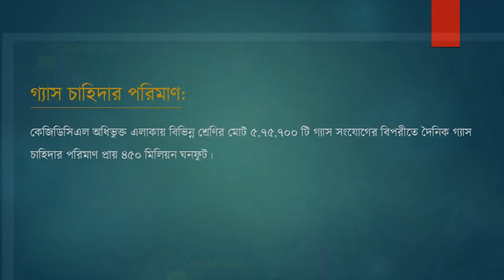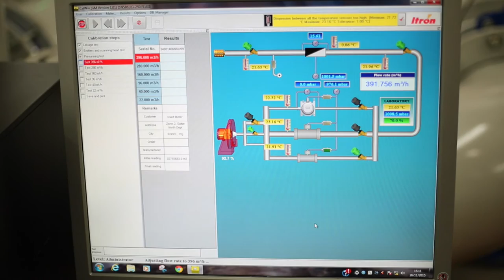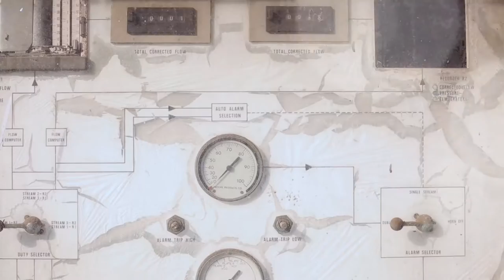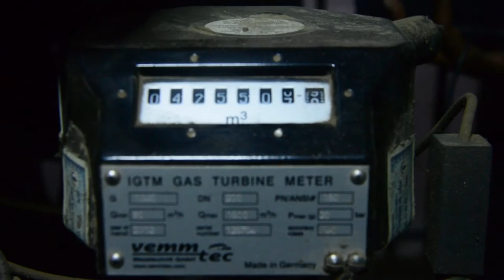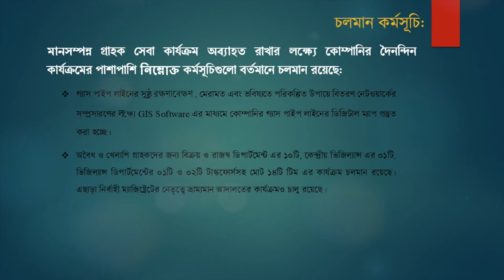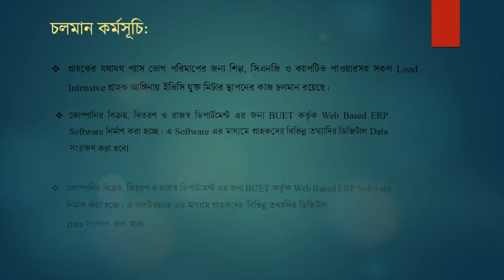Karnaphuli Gas Distribution Company Ltd.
Corporate Profile of KGDCL.